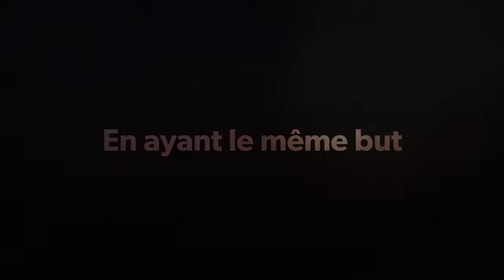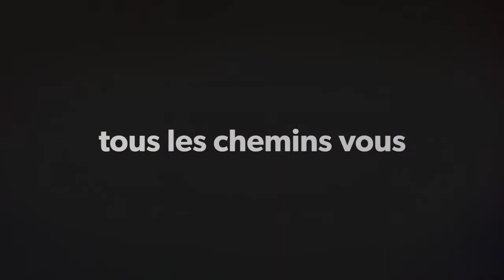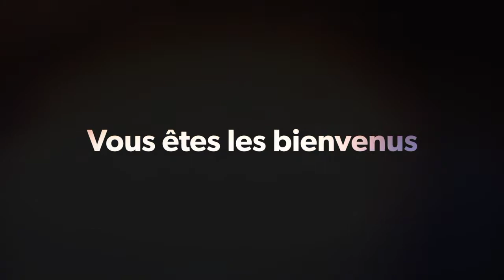Le désert blanc - white desert - Egypte Voyage Tours - Ahmed Fathy guide égyptologue francophone.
Egypte Voyage Tours

Voyage en Egypte sur mesure avec notre agence locale | Voyage Egypte pas cher | Croisière sur le Nil 5 étoiles | Descente du Nil en felouque privé | Le Désert Occidental, Oasis en Egypte | Hurghada excursions

Découvrez Toutes Nos Offres :

Une aventure vous attend